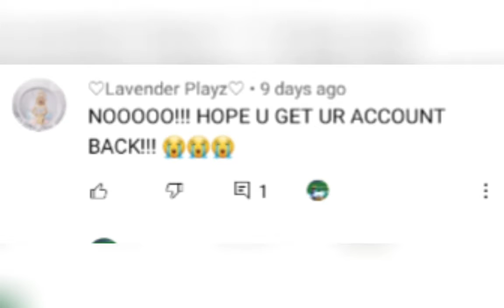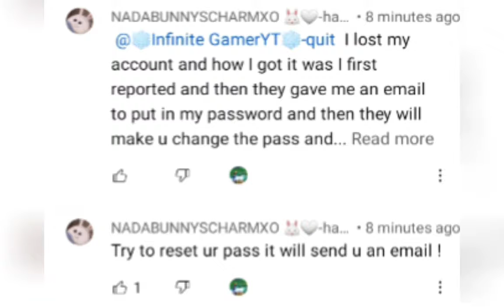great news for some!! but.. bad news for others.. 🥺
great for some people but also bad for haters